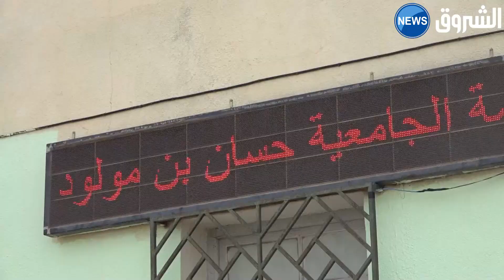التحضير لاستقبال 10 آلاف طالب موزعين على خمس اقامات جامعية بالمدية